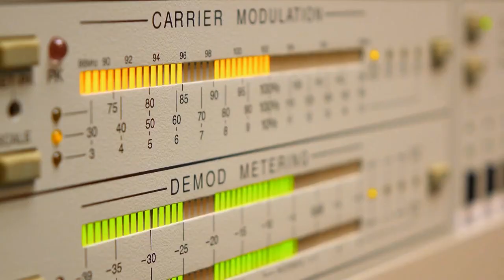Radio Faces with Doug Bailey: Jerry Von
Doug Bailey shares memories and stories with former KGGO on-air talent Jerry Von. They talk about the hijinks at the Berwick pool, the Iowa State Fair, and when he would bring out his best Jim Zabel impersonation -- as well as what brought him from Waterloo to Des Moines.